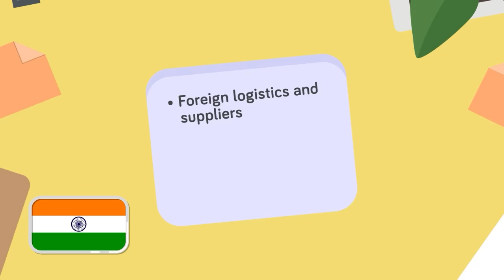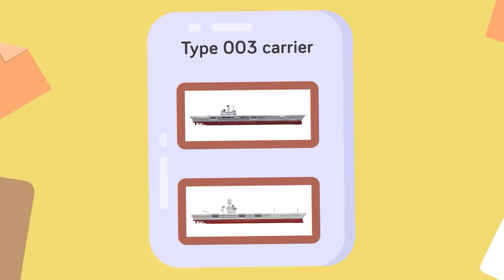Most Powerful Military in 2024 Ranked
Which country is going to rule the world in 2024? Find out in today's epic military comparison that reveals the true world superpower when it comes to military force!